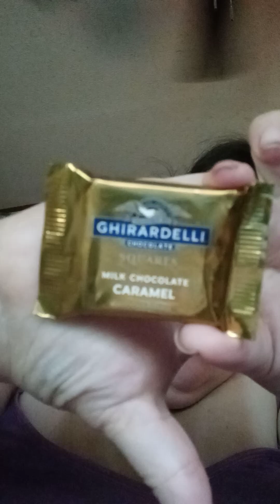Trying Frozen Ghirardelli Chocolate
So I Tried a Frozen Ghirardelli @GhirardelliChocolateCompany Chocolate Square.. Milk Chocolate Caramel luscious filling.. Its good.. Love it its. a 10/10 for flavor and Taste. Small didn't have one soo. Idk what to rate it. 😂